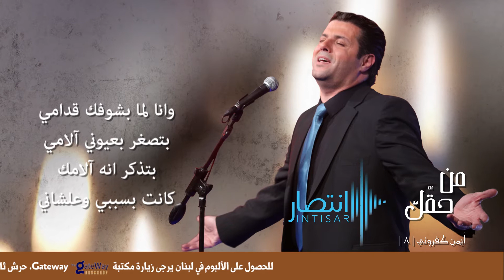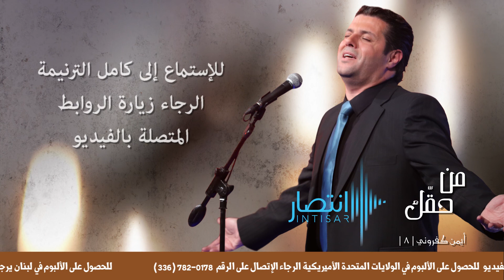ترنيمة برمي أحمالي عليك - ايمن كفروني8 Ayman Kafrouny - Birmi A7mali 3alek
Ayman Kafrouny from Album Min 7a2ak 8
إنتاج ترانيم الإنتصار

برمي أحمالي عليك  وبخوفي بركض لَيك
بعرف أنّك ما بتنساني وشايلني بعينيك
وأنا لمّا بشوفك قدّامي بتصغر بعيوني آلامي
وبتذكّر أنّه آلامك كانت بسببي وعلى شاني
1- لمّا بتقسى عليّي ظروفي  والفقر ينشّفلي كفوفي
ما بيريّحني إلاّ وقوفي  قدّامك يا يسوعي مثالي
يا غني وافتقر كرمالي  يا كريم ومحتقر بدالي
من أجلي دمّك الغالي  قدّمته سترني وغطّاني
2- لمّا الريح بتبقى قويّة  وأنا ببحر أمواجه عتيّة
بتذكّر أنّه سلطانك  على كلّ الكون وعليّي
أو لمّا المرض بيتعبني  أو فكر الموت بيرعبني
بتذكّر أنّك كاتبني  بسفرَك وكلامَك أحياني